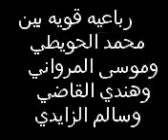موال رباعي محمد عيد الحويطي موسي المروني سالم الزيادي هندي القاظي قديم المحاورات